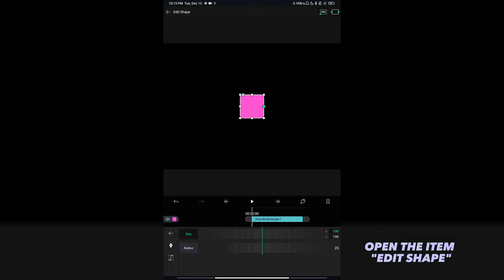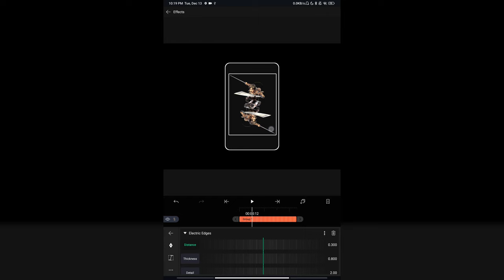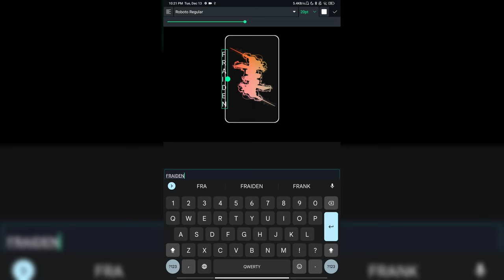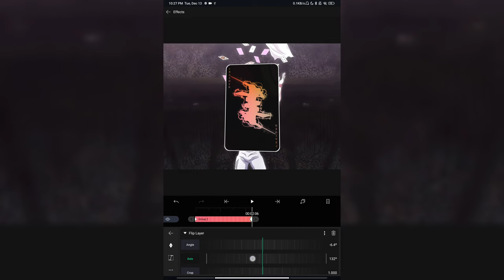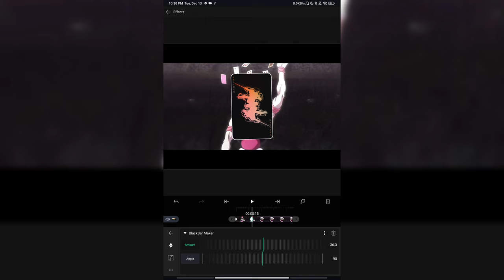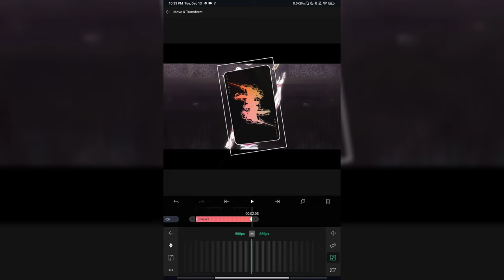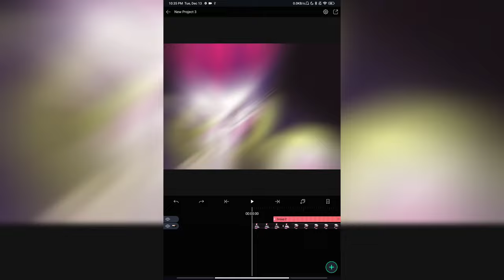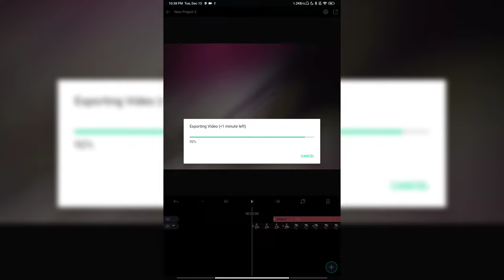3D Card like XENOZ I Alight Motion Edit/AMV Tutorial 💓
► Software: Alight Motion
► Notebook: Acer Aspire ES 15
► Edited by: FRAIDEN